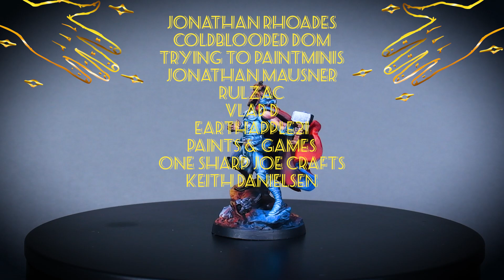How to Paint Thor from Marvel Zombies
Brushes:
Michelangelo size 2
Citadel Medium Layer Brush
Army Painter Master Drybrush S

Paintlist:
v = vallejo
ak = ak interactive 3rd gen
c = citadel
ap = army painter

NO MICKEY MOUSE!!